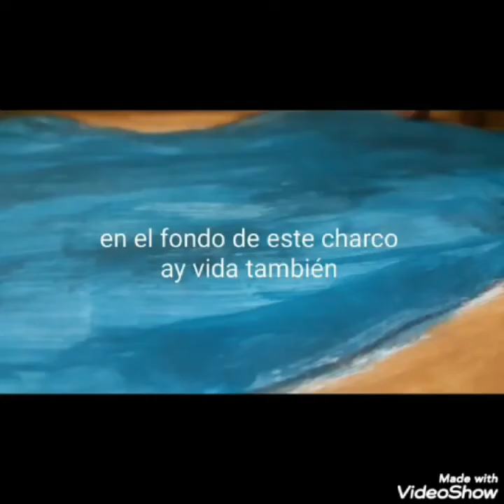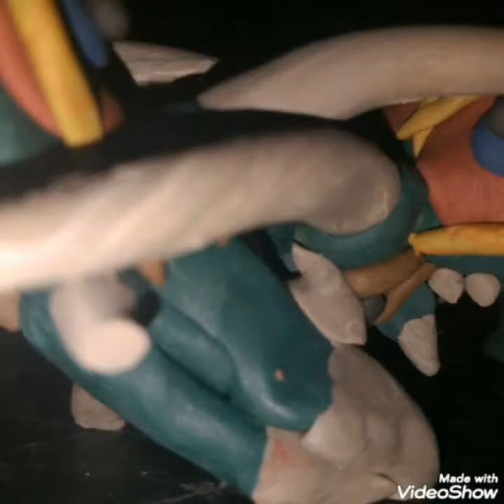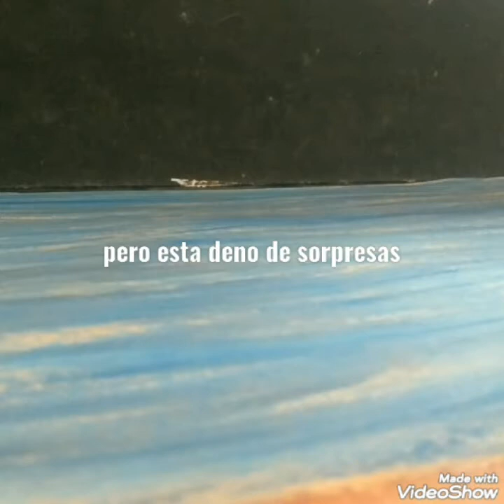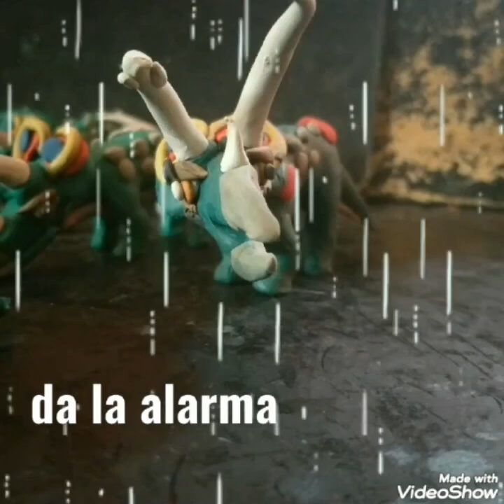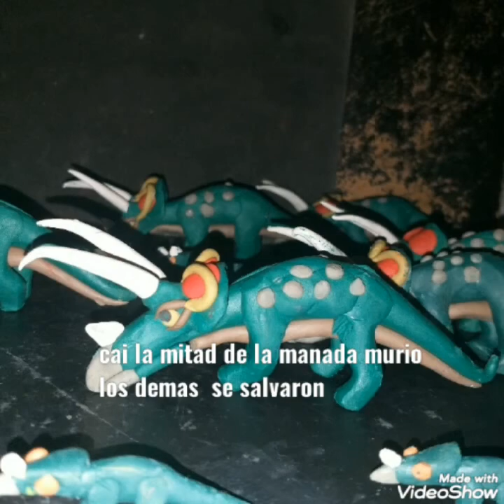reino jurasico c 4 t 1: el triceratops alpha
por dino show suscrbanse dele like y veran mas dinosaurios y criaturas prehistorica